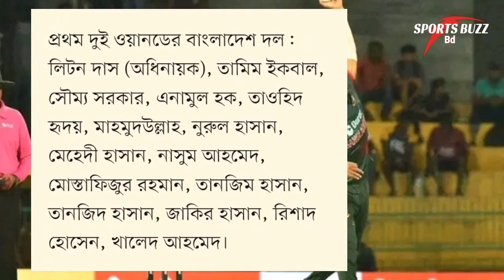নিউজিল্যান্ড সিরিজের দলে তামিম রিয়াদ ও সৌম্য দেখুন সময়সূচী!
Bangladesh upcoming series new Zealand 3 odi match squad announced | Bangladesh vs new Zealand 2023 schedule | Bangladesh vs new Zealand 2023 | Bangladesh vs new Zealand 3 odi match schedule | Bangladesh odi squad announced Against new Zealand. tamim Iqbal Mahmudullah Riyad Soumya Sarkar included upcoming new Zealand series squad.

Any cricket video news analyzed by sports buzz bd